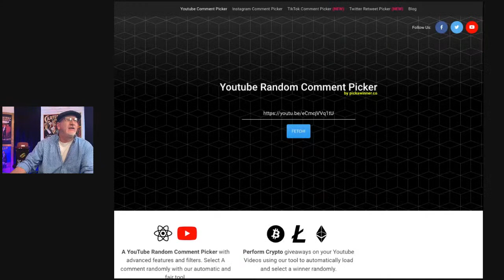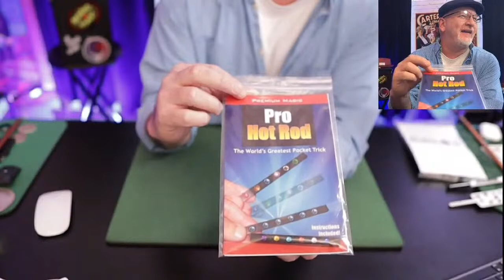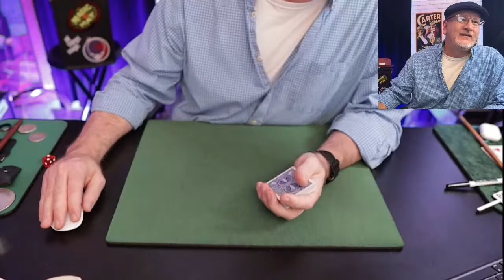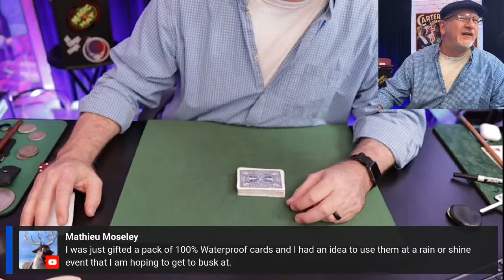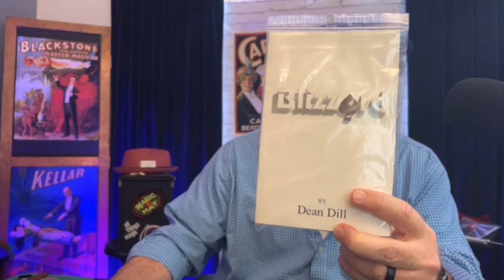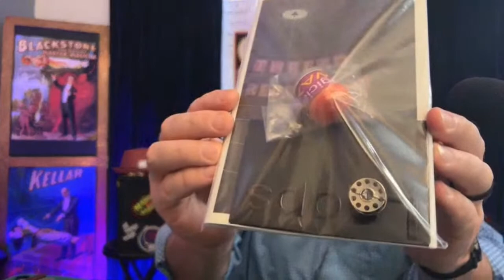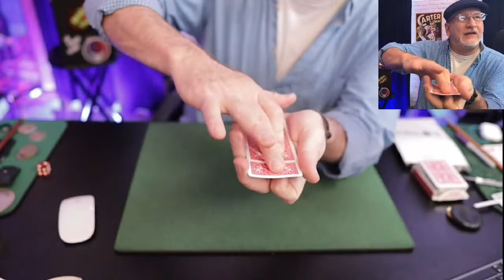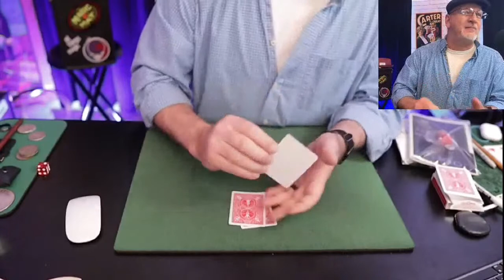Morning Magic Jam, Blizzard giveaway, Course Announcement, Paddle Jam!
Good morning! We're going LIVE early today to give our international viewers a better chance to catch a live! I'll be giving away "Blizzard" (comment in my last live to win) and we'll be discussing my upcoming course as well as the member paddle jam.

Questions are always welcome in the comments (before, during or after stream)